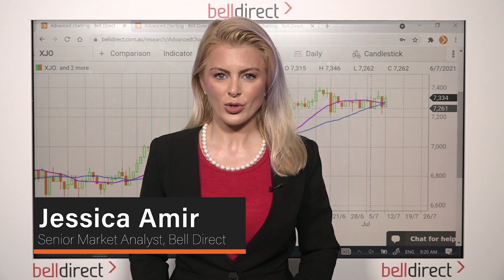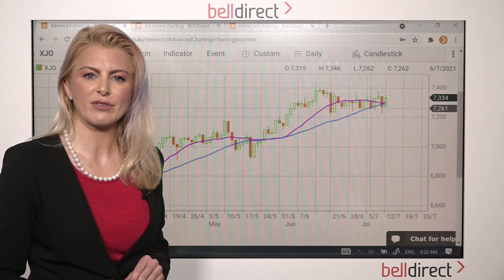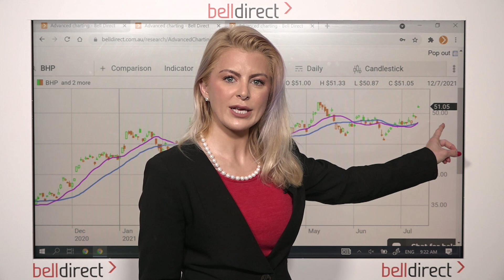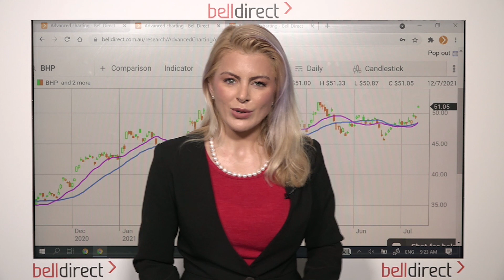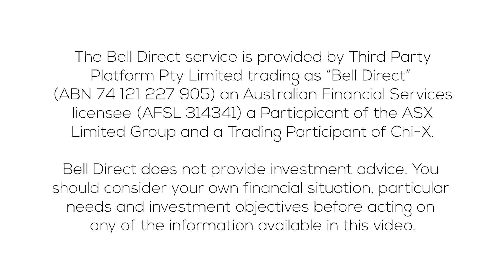Morning Bell 13 July